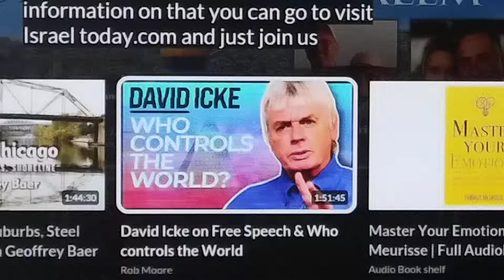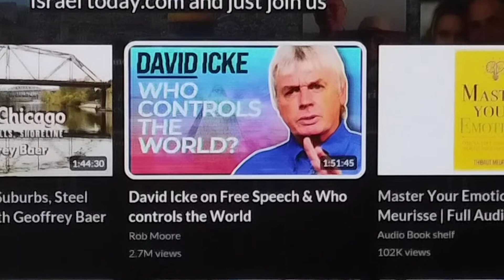whoever controls the world good luck to you